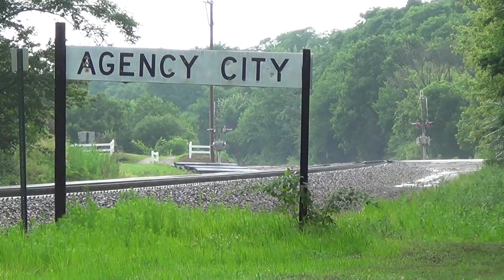Amtrak #6 at Agency, Iowa on July 6, 2016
The eastbound "California Zephyr" passes the town of Agency, Iowa on July 6, 2016.  Amtrak train #6 is running just over fifty minutes late at this point.

This train was filmed yesterday at Fraser, Colorado by YouTube user Michael DeMarco before he got on board

Consist:
Amtrak 39 GE P42DC
Amtrak 10 GE P42DC
61025 baggage car
39008 transition dormitory car
35002 snack coach
34079 coach
34120 coach
33024 sightseer lounge
38034 dining car
32019 sleeping car
32073 sleeping car
32079 sleeping car